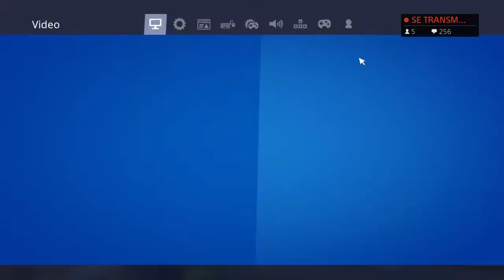🔴[LIVE]Fortnite Romania! Creativ cu ABONATII!! #18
👉🤑 Aici ma puteți susține cu o donație! 🤑👈
🔥Nu sunt pro-player!🔥
🔥Joc de distracție!🔥
📱Cum obții MODERATOR? 📱
👉Moderatorul îl dau doar pe activitate!
👉Nu spamezi cu "vreau mod"!
👉Dacă spamezi primești ban temporar!
👉Eu consider când primești moderator!
🎧Cum poți juca cu mine? 🎧
1.Sa te abonezi la canalul meu de YouTube!
2.Sa dai LIKE la live!
3.NU DAU ADD!
🇷🇴Comenzi Nightbot!🇷🇴 (doar asta pana acum, o sa mai bag pe parcurs)
📲 /infoionut 👈